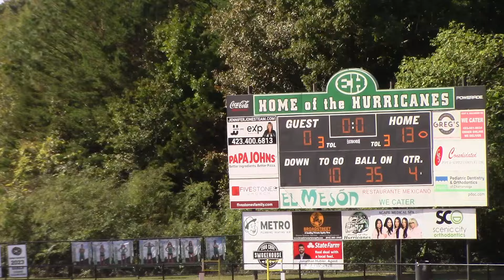8u OoltewahVsEHam2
Owls 8u Vs. Eham2